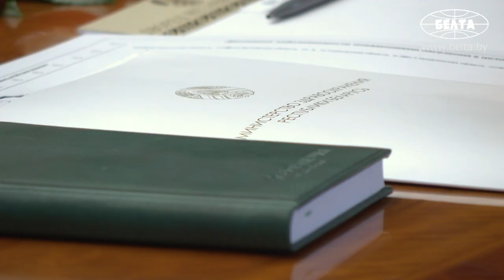Лукашенко намерен в ближайшее время побывать на производствах защитных средств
Президент Беларуси Александр Лукашенко намерен в ближайшее время побывать на производствах защитных средств. Об этом он заявил на совещании в Минске.